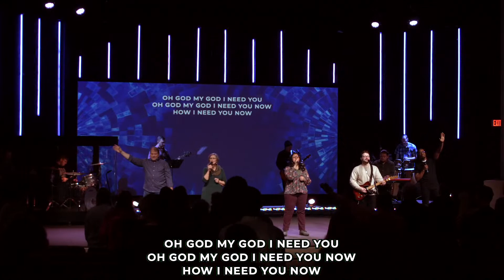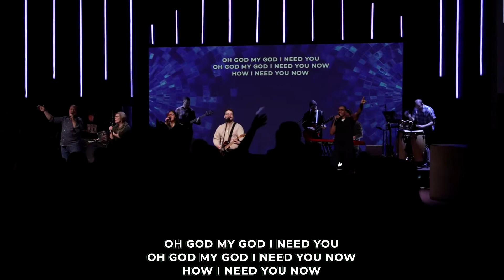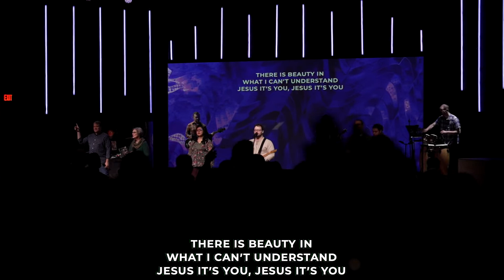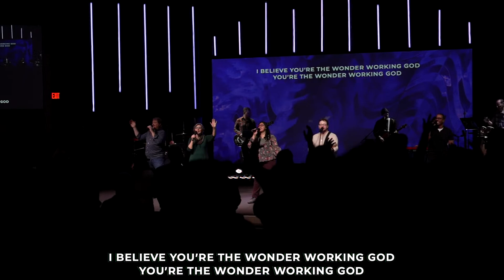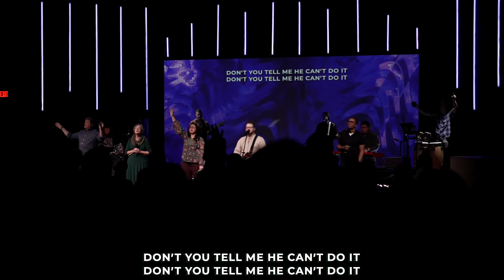The Conversationalist: The Ten Virgins